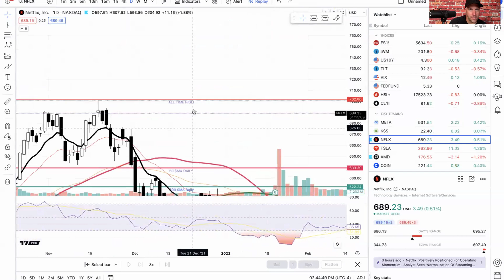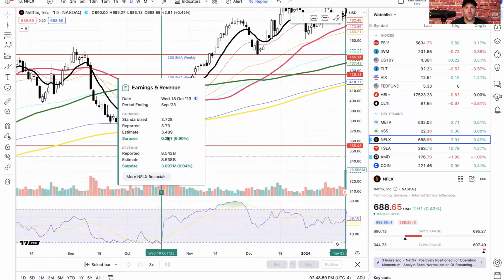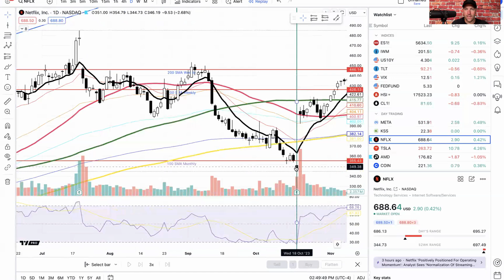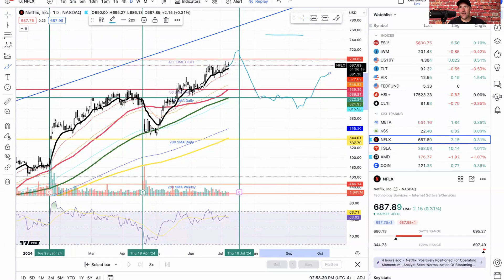CPBTF Mini: Previewing NFLX Earnings on July 18th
A look at some possibilities for how NFLX stock will move on earnings on July 18th with Jeremy Hritz of Courage Pays Better Than Fear.